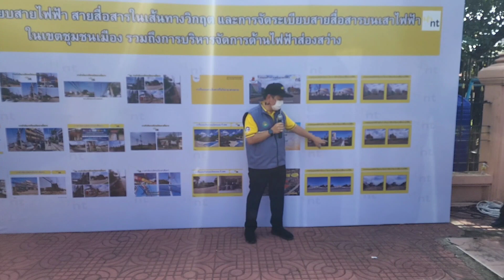นายกเทศมนตรีนครนครสวรรค์เป็นประธานเปิดKick Off : Nakhon Swan Smart Cityโครงการนำสายสื่อสารลงใต้ดิน#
Kick Off : Nakhon Awan Smart City โครงการนำสายสื่อสารลงใต้ดิน #
วันที่ 2 ธันวาคม 2565 เวลา 11.00 น. ที่บริเวณหน้าโรงเรียนนครสวรรค์และโรงเรียนเขากบ(ขุนวิวรณ์ฯ)  เทศบาลนครนครสวรรค์ ร่วมกับ บริษัท โทรคมนาคมแห่งชาติ จำกัด (มหาชน) ทำพิธีเปิดโครงการก่อสร้างท่อร้อยสายสื่อสารใต้ดินและบ่อพัก โครงสร้างพื้นฐานให้เป็นเมืองอัจฉริยะ โดยมีนายจิตตเกษมณ์ นิโรจน์ธนรัฐ นายกเทศมนตรีนครนครสวรรค์  เป็นประธานเปิดงาน และมีนายสิรภพ มณีรัตน์ ผู้จัดการฝ่ายขายและบริการลูกค้า ภาคกลางตอนบน พร้อมด้วยนายพงศ์สวัสดิ์ หินแก้ว โทรคมนาคมจังหวัดนครสรรค์ ร่วมกันกล่าวรายงานและนำเสนอรายละเอียดของโครงการ  ในพิธีเปิดมี ดร.ภิญโญ นิโรจน์ สมาชิกสภาผู้แทนราษฎร เขต 1 จังหวัดนครสวรรค์ สมาชิกสภาเทศบาลนครนครสวรรค์ คณะผู้บริหารเทศบาลนครนครสวรรค์ นายมาโนช ชาวสวน ผู้อำนวยการแขวงทางหลวงนครสวรรค์ ที่ 1 นางจงกล เดชปั้น ผู้อำนวยการโรงเรียนนครสวรรค์ พร้อมเจ้าหน้าที่ผู้เกี่ยวข้องร่วมเป็นเกียรติในพิธี
โดยตามที่เทศบาลนครนครสวรรค์ ได้รับการประกาศรับรองเป็นเมืองอัจฉริยะตามแผนพัฒนา “นครสวรรค์สมาร์ทซิตี้” (Nakhonsawan Smart City) และในส่วนที่เกี่ยวข้องคณะกรรมาธิการวิสามัญพิจารณาการจัดระเบียบ สายไฟฟ้า สายสื่อสารและการบริหารจัดการไฟฟ้าส่องสว่างอย่างทั่วถึงทั้งประเทศ สภาผู้เทนราษฎร ได้กำหนดให้มีการจัดระเบียบสายไฟฟ้า สายสื่อสาร ในเส้นทางวิกฤต และการจัดระเบียบสายสื่อสารบนเสาไฟฟ้า ในเขตชุมชนเมือง  1. โครงการ 1 จังหวัด 1 ถนนเฉลิมพระเกียรติ  ซึ่งในส่วนพื้นที่เขตเทศบาลนครนครสวรรค์ จากการที่เทศบาลนครนครสวรรค์เสนอขอรับการสนับสนุนโครงการ  และดร.ภิญโญ นิโรจน์ สมาชิกสภาผู้แทนราษฎร เขต 1 จังหวัดนครสวรรค์ ได้ประสานงานผ่านสภาผู้เทนราษฎร ด้านงบประมาณ จึงได้รับการสนับสนุนการดำเนินงานจากบริษัท โทรคมนาคมแห่งชาติ จำกัด (มหาชน)
ทั้งนี้ในส่วนของพื้นที่เขตเทศบาลนครนครสวรรค์ มีพื้นที่การดำเนินการในระยะแรก ประกอบด้วย
1. เส้นทาง ทางหลวงหมายเลข 117 จากแยกอุทยานสวรรค์-แยกพหลโยธินระยะทาง 1,590 เมตร
2. โครงการพัฒนาโครงสร้างพื้นฐานให้เป็นเมืองอัจฉริยะ จ.นครสวรรค์
2.1 เส้นทางทางหลวงหมายเลข 117 จากแยกพหลโยธิน-สะพานพิษณุโลกระยะทาง 1,870 เมตร
2.2 เส้นทางทางหลวงหมายเลข 3523 และถนนมาตุลีจากแยกเวียงดอย-สำนักงานเทศบาลนครนครสวรรค์ ระยะทาง 2,650 เมตร
2.3 เส้นทางถนนพหลโยธินจากสะพานเดชาติวงศ์-สถานีไฟฟ้าแรงสูง จ.นครสวรรค์ ระยะทาง 3,390 เมตร
รวม 2 โครงการ 4 เส้นทาง ระยะทาง 9,500 เมตร ( 9.5 กิโลเมตร)
โดยมีเป้าหมายให้จังหวัดนครสวรรค์ เป็นเมืองอัจฉริยะที่มีความปลอดภัย ความมั่นคง และความ เชื่อถือได้ของระบบสื่อสาร ภูมิทัศน์สวยงานทันสมัย และส่งเสริมการท่องเที่ยวครอบคลุมพื้นที่เทศบาลนครนครสวรรค์